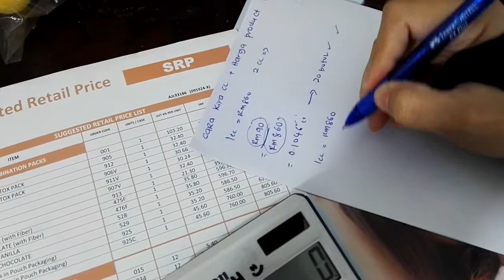Cara kira cc (case credit) & harga prpduct by Najah